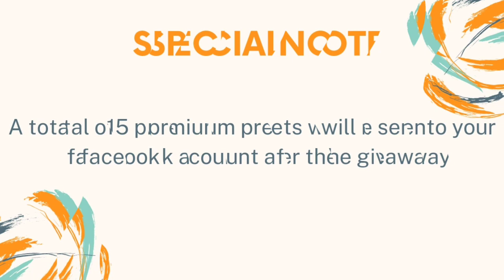65,000 GIVEAWAY | Lightroom Presets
How to get the free 15 PREMIUM PRESETS?
1. Leave a heart/love (❤) reaction to this post: *DO NOT COMMENT IN THIS POST

3. Comment the screenshot proof that you completed the first step in the group pinned post.

4. Presets will be sent via Facebook messenger or will be posted within the group.

 SEPTEMBER 6 - SEPTEMBER 7 2020 ONLY